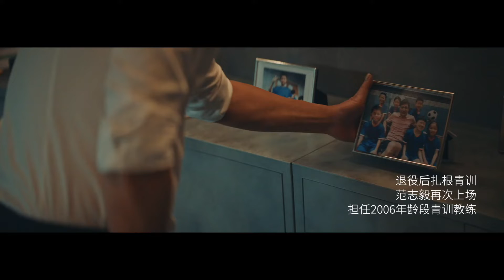第22屆金手指獎《富豪 x 新世相：上場即主場》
2021第22屆金手指獎
🏆金手指獎 行銷類 KOL行銷獎

作品名稱：富豪 x 新世相：上場即主場
代理公司：朗知傳媒
廣告主：富豪汽車
產品名稱：富豪汽車
作品主旨：
富豪汽車借助「2020歐洲杯」熱點大事件，打造「上場即主場」——新款XC60上市行銷活動。
邀請范志毅、黃健翔、楊晨三位老牌足壇明星，共同演繹「上場即主場」的品牌主張，通過一系列社會化媒體多平臺傳播，明星、KOL迅速擴散，以及愛奇藝平臺大量曝光，打破傳統體育賽事冠名玩法，多線傳播，全網鋪開。傳遞新款XC60 “智慧豪華感”的用戶感知，為上市新車增加曝光量。

製作公司：RADIANT
創意總監：謝正傑
文案：劉劍超 / 王珺瑤 / 馬文 / 朱麟
美術指導：李翰宸 / 蔡琳 / 王金豪
業務：王筱汀 / 李昱旻 / 齊冰 / 翟玉龍